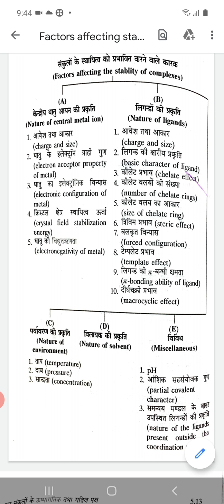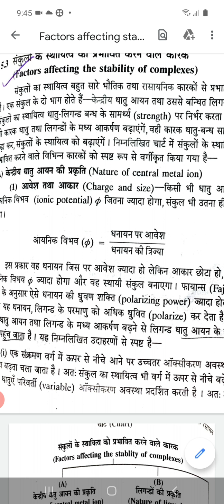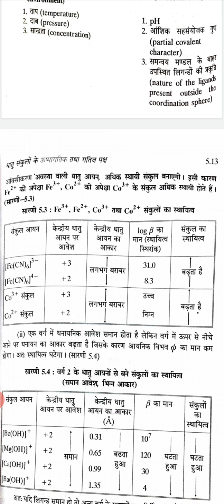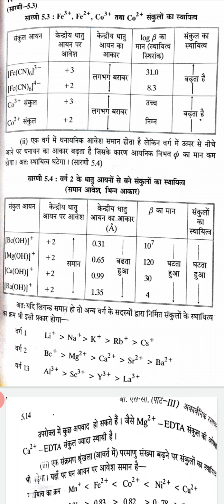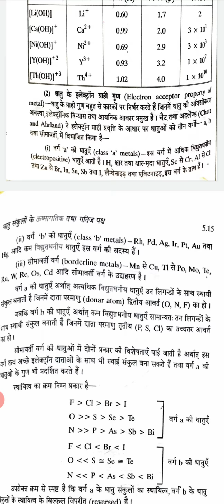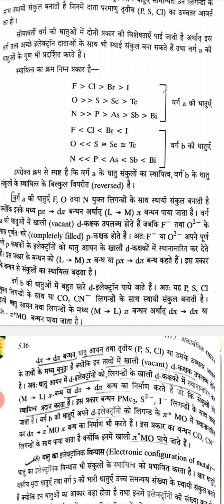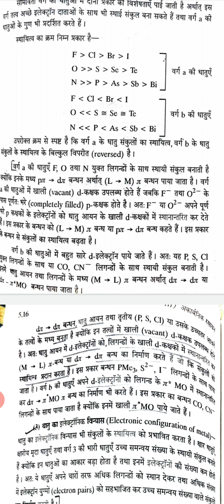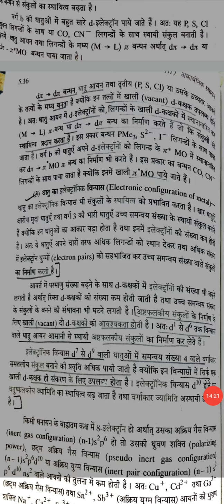Factors affecting stability of complexes (part 1) byDr. Meenakshi saxena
B.Sc part -3 paper (I)